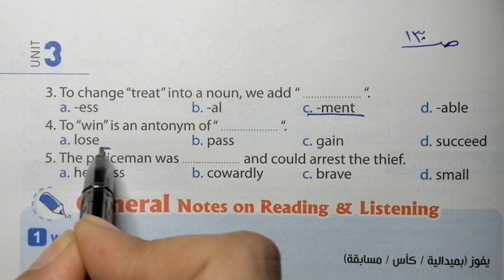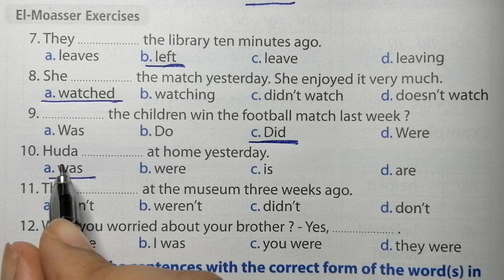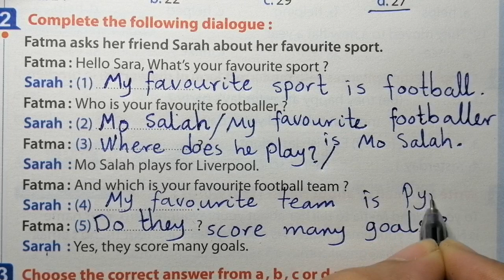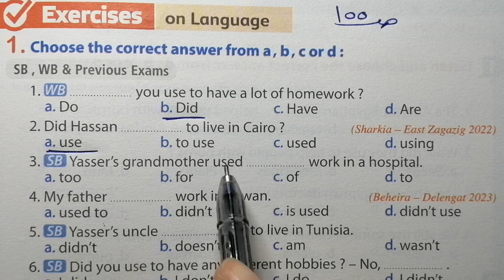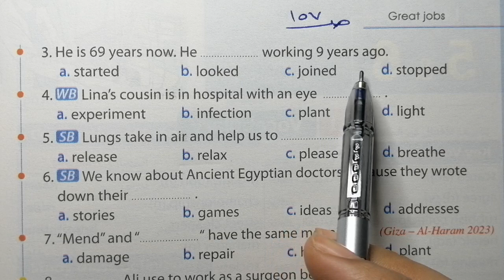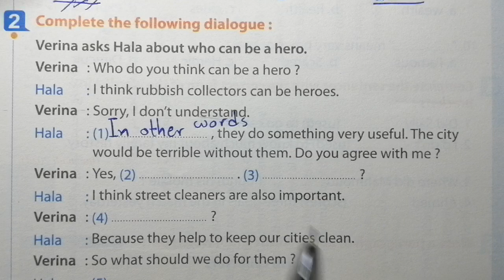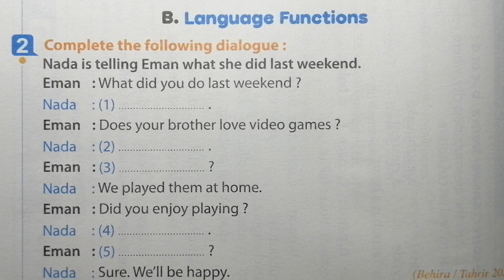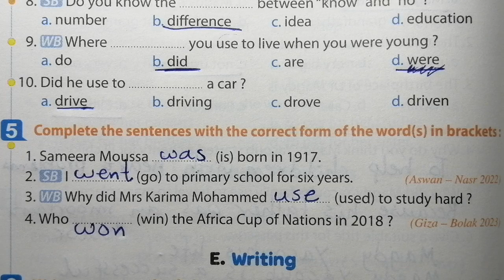انجليزي الصف الثاني الاعدادي حل اسئلة الوحدة الثالثةunit3 كتاب المعاصر الترم الاول 2024//اسئلةunit 3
انجليزى للصف الثاني الاعدادى الترم الاول,الصف الثانى الاعدادى الترم الاول انجليزى,شرح انجليزي تانية اعدادي ترم اول unit 3

 اعدادي,تانية اعدادي انجليزي 2024,شرح انجليزي تانية اعدادي 2024,انجليزي الصف الثاني الاعدادي,شرح انجليزي للصف الثاني الاعدادي